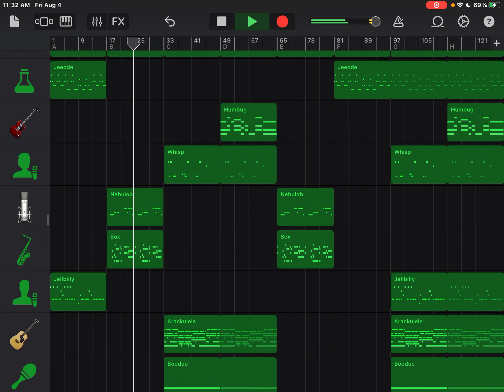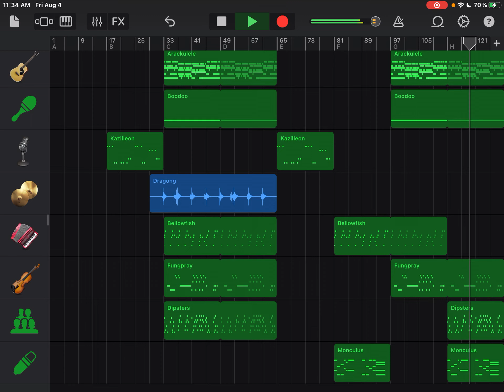My Singing Monsters: Ethereal Island Life-Formula Update GarageBand Cover (Reupload)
From the previous upload, Jeeode’s notes were off, so I decided to fix them. At that time, I also decided to change Monculus’ instrument, as well as do some minor audio balance changes.

Wearing headphones is required for the best experience, as well as to hear these changes batter.

Updates:
-Changed Jeeode’s notes
-Changed Monculus’ instrument to Art Duo
-Did some minor audio balancing.

Sounds:
-Castle: B Movie synth
-Ghazt: Airy Synth Lead
-Grumpyre: Kindergarten Bass
-Reebro: Pile Driver
-Jeeode: Liquid Crystal
-Humbug: Hard Rock
-Whisp: Beautiful Synth Harp
-Nebulob: Magical and New Lead
-Sox: Cuban Son Sax (sampled)
-Jellbilly: Grid Bass
-Arackulele: Acoustic
-Boodoo: Studio (maracas)
-Kazilleon: Clutch Bass
-Dragong: Solaris, Cymbal Swell, and SoCal
-Bellowfish: Fuzzy Soul Organ
-Fungpray: Hollywood Strings
-Dipsters: 80s Wave Bells
-Monculus: Art Duo

My Singing Monsters belongs to BigBlueBubble, as all rights are reserved to them.